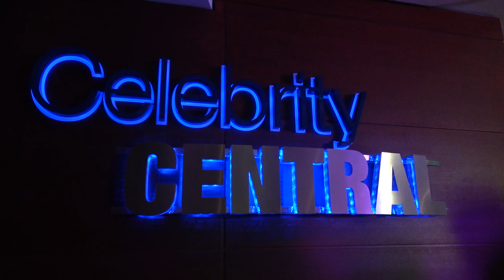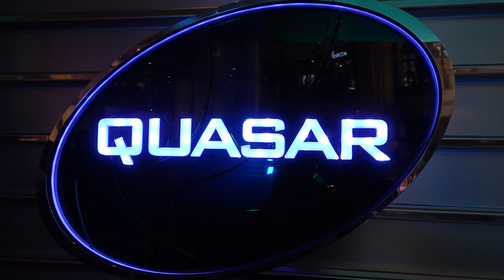MOTEZ - CRUNCHY BASS ROLL @ FRIENDSHIP AMF 2018 - DAY 1 - 12.11.2018